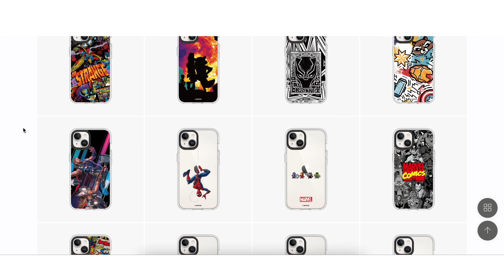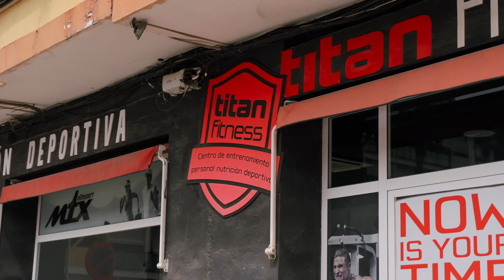Kim Angel ENTRENO de ESPALDA y POSING reaccion a MI FISICO ACTUAL